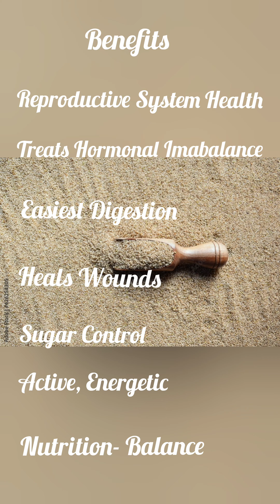Positive Little Millets(कुटकी)Benefits& Cooking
Learn the benefits of Little Millets and how to cook it from the Millets Man of India - Dr Khadar Vali who has also been awarded the prestigious Padmashri award this year in India